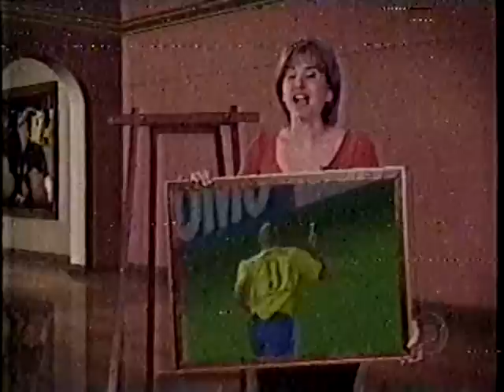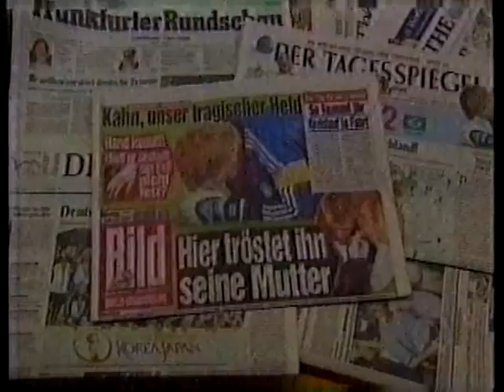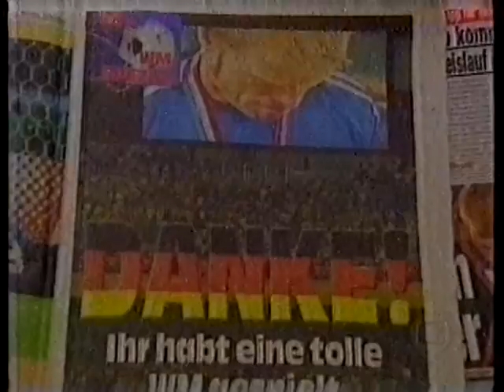Globo Esporte do Penta - Brasil 2x0 Alemanha (2002) [VHS]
Programa Globo Esporte de segunda-feira, dia seguinte ao pentacampeonato da Copa do Mundo da Seleção Brasileira de Ronaldinho, Rivaldo, Felipão e companhia.